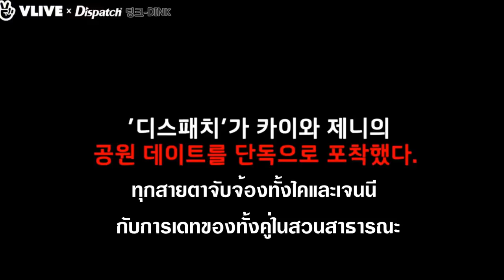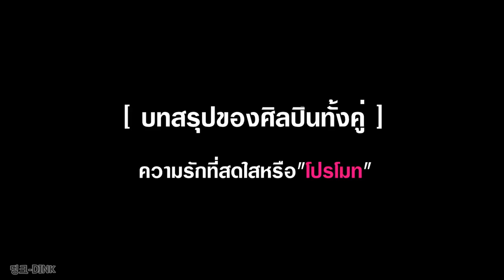💔BLACKPINKเจนนี่แรงแหกกฏค่ายYG.!?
On January 1, EXO’s agency SM Entertainment confirmed the pair are dating and gave the brief statement, “Kai and Jennie have become fond of each other.”

Dispatch has revealed their January 1, 2019 Couple

Kai and Jennie reportedly went on a date at Sky Park, Nov 25

Kai picked up Jennie in his car and they went on a drive together

Also after Kai returned from Hawaii Dec 2, the first person he went to see was Jennie

They had been dating since at least October

Also being pointed out by Dispatch is Kai and Jennie's couple items

Scarfs, Converse sneakers, coats, jeans, beanies

YG Entertainment releases their "statement" regarding Kai and Jennie's dating report

"We had no idea about this. We are looking into it now"

Let's pray for the best for them